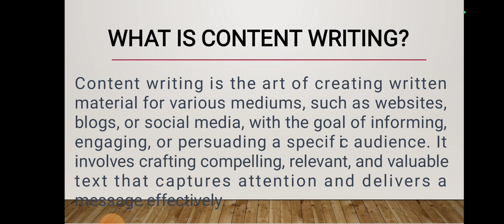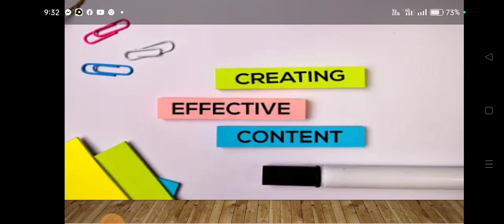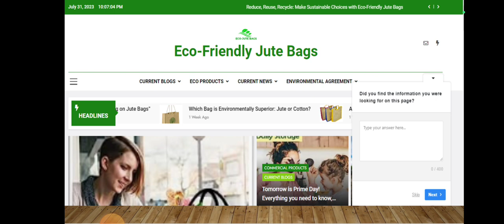Discover the Power of Content Writing: A Beginner's Perspective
Ready to Unleash Your Creativity?
Dive into the world of content writing with
Unravel the magic of crafting compelling content, from blogs that engage to website copy that converts.
Whether you're an aspiring writer or just curious, join us on this journey to elevate your communication game.
content writing
content writing tutorials for beginners